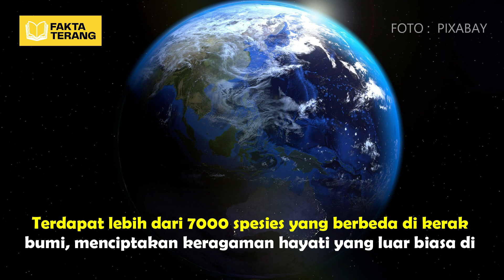KERAK BUMI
Kerak Bumi, lapisan padat yang melapisi permukaan planet kita, adalah sebuah mosaik geologis yang menyimpan kisah panjang evolusi dan perubahan. Sebagai saksi bisu dari waktu yang tak terbatas, kerak Bumi terdiri dari beragam batuan, mulai dari gunungapi yang megah hingga lempengan tektonik yang bergerak dengan kekuatan luar biasa. Dalam kediamannya yang kokoh, kerak Bumi juga menyimpan harta karun sumber daya alam yang berlimpah, seperti mineral berharga dan logam mulia. Seiring dengan berjalannya waktu, interaksi kompleks antara kerak, atmosfer, dan lautan membentuk pemandangan alam yang menakjubkan, menciptakan kehidupan dan keindahan yang terus menginspirasi penelitian ilmiah dan pengagum alam. Melalui jendela kerak Bumi, kita dapat merenung tentang keajaiban geologi, perubahan iklim, dan misteri eksistensi kita di dalam sistem tata surya yang luas. @fakta.terang